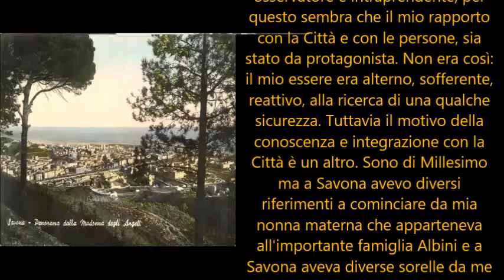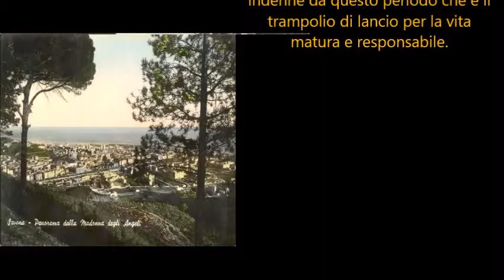VIOLANDA Parte 2 Edi Amendola e SIOD